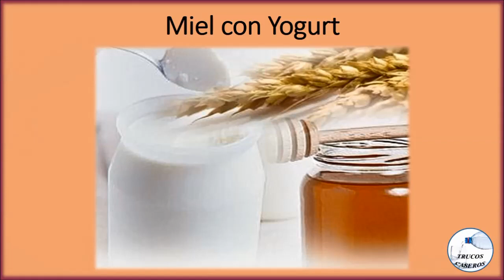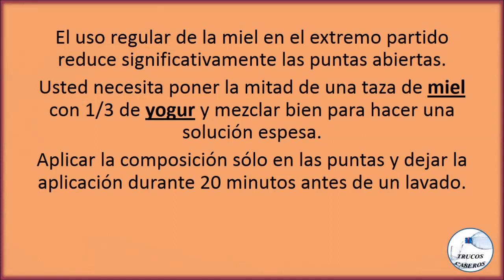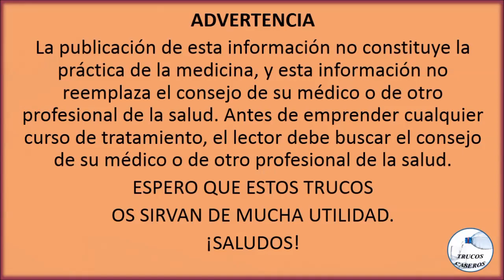Como eliminar las puntas abiertas del cabello sin cortarlo - Consejos de belleza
Cómo eliminar las puntas abiertas del cabello sin cortarlo - Consejos de belleza.

Saludos.